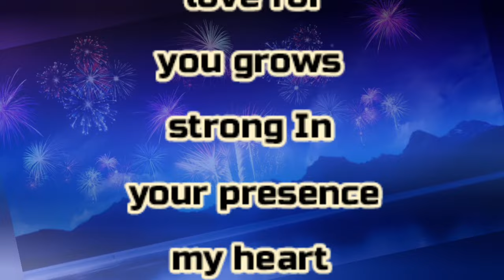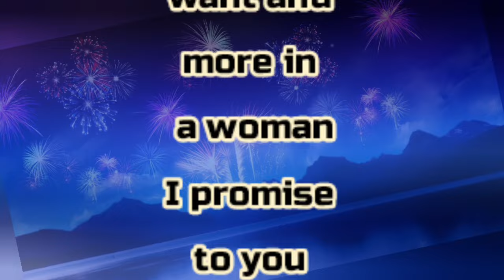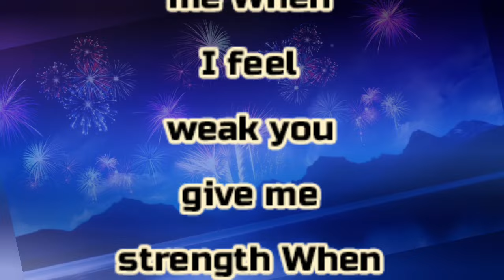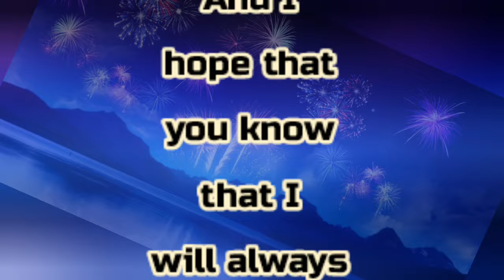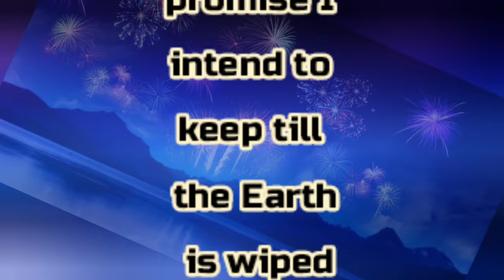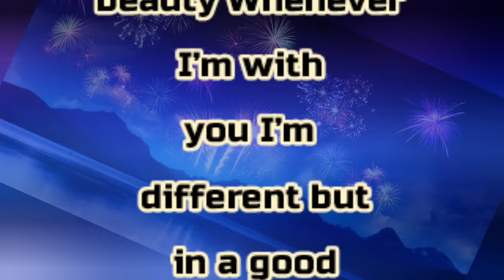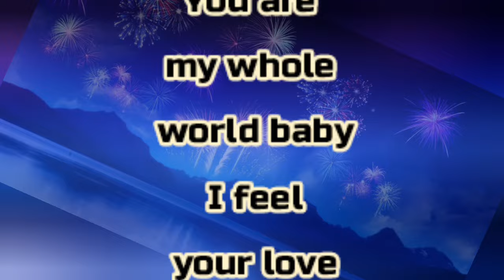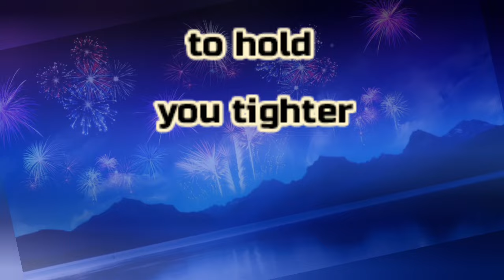Sheikh Hamdan Prince Of Dubai | If Two Become One | Fazza New Poems In English